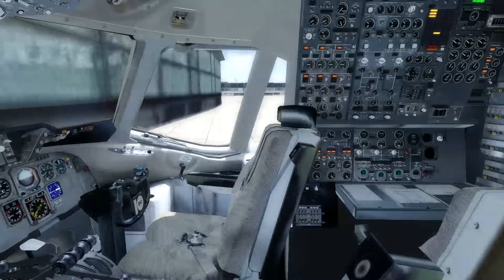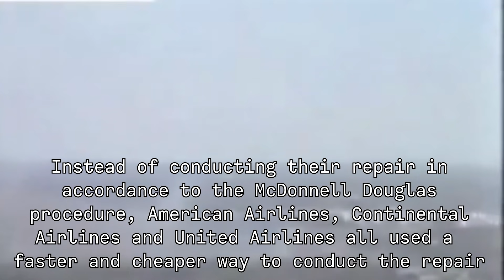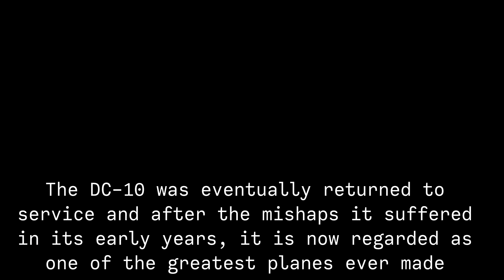Catastrophe at O'Hare - American Airlines Flight 191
American Airlines Flight 191 was a regularly scheduled passenger flight operated by American Airlines from O'Hare International Airport in Chicago to Los Angeles International Airport